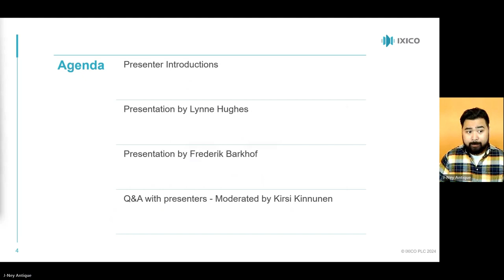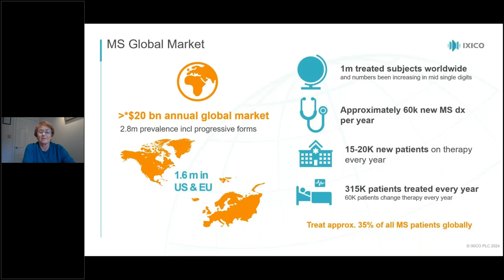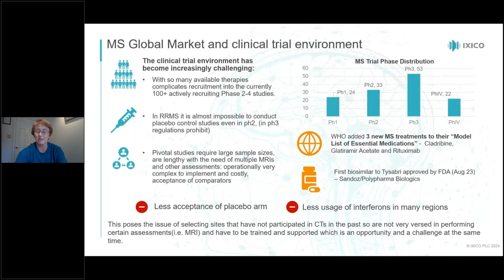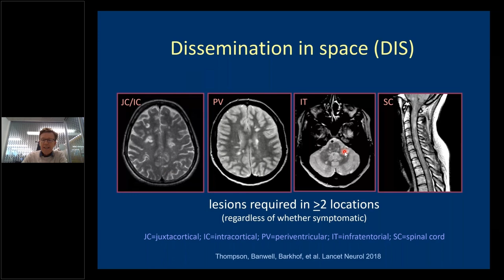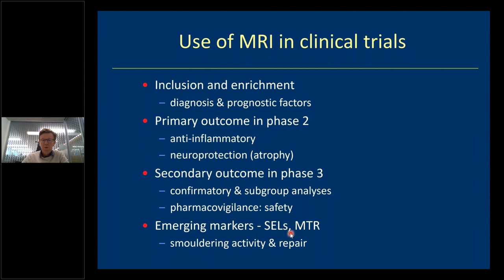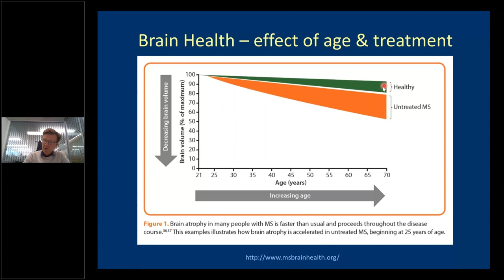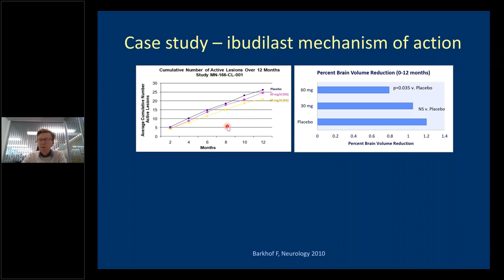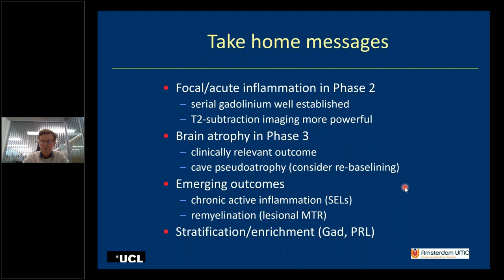Multiple Sclerosis – Advancing treatment through imaging biomarkers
The current Multiple Sclerosis (MS) treatments involve a range of approaches, from disease-modifying therapies to symptom management. However, most drugs under investigation target the immunological system and very few candidates have potential as remyelinating agents.

Imaging biomarkers from conventional and advanced imaging offer vital and precise insights into MS – about disease activity, progression, and responses to treatment. These biomarkers enable more tailored and proactive approaches to disease management, fostering a deeper understanding of individual patient profiles, and pave the way for improved therapeutic strategies through MS clinical trials.

Join us on April 10th as Frederik and Lynne shed light on the current understanding of MS. Gain valuable insights into the role of imaging in the ongoing efforts to develop better treatments for individuals affected by MS.

Topics we’ll cover:
- Insights into the intricate world of MS drug development
- Established and emerging imaging techniques for diagnostic, disease management, and clinical trial purposes

Lynne Hughes – Senior Therapeutic Advisor, IXICO
Lynne Hughes has over 35 years’ experience in clinical research and is a leading International clinical trial expert. Having worked at IQVIA as VP/Global Head of CNS Medical Strategy, exclusively focused on neurology, she has had oversight of 450 global trials, including 84 MS, 125 AD, and 75 PD trials. She is a member of NIA-NIH taskforce for recruitment into AD trials, co-chair of DAVOS taskforce for expediting clinical AD trials, G7 & G20 World Dementia Councils, and senior advisor to Global Alzheimer's Platform foundation (GAP).

Frederik Barkhof - Professor of Neuroradiology, Amsterdam UMC and UCL
Frederik Barkhof is Professor of Neuroradiology at Amsterdam UMC (NL) and at UCL in London (UK). His research interests focus on multiple sclerosis (spinal cord MRI, grey matter, atrophy), ageing (white matter lesions, microbleeds) and dementia (structural, functional, molecular MR and PET). He has (co)authored 1000 papers referenced in PubMed and is listed among 3000 most influential scientists world-wide by Thompson-Reuters. He is the author of the books “Neuroimaging in Dementia” and “Clinical Neuroradiology: the ESNR textbook”.